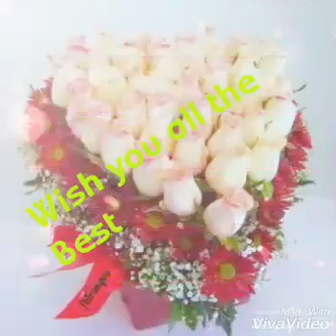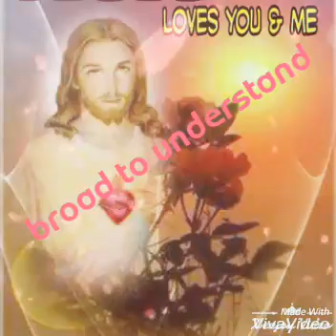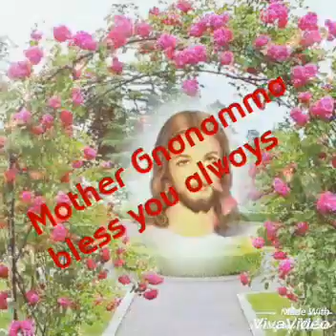జ్ఞానమ్మ ఓ జ్ఞానమ్మ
జ్ఞానాంజలి